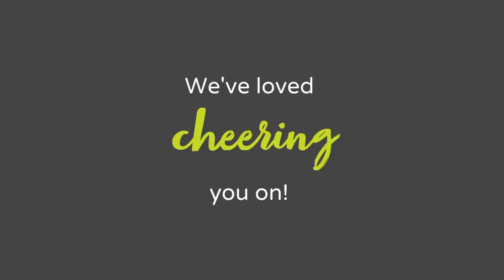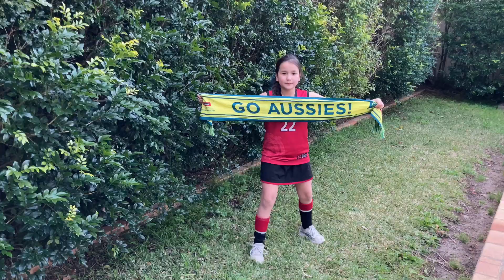Congratulations on your Olympic debut Kaitlin | PLC Sydney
Cheering on ex-student Kaitlin Nobbs as she made her Olympic debut as a Hockeyroo has brought our community so much joy. Thank you for inspiring us Kaitlin! We are so proud of you.